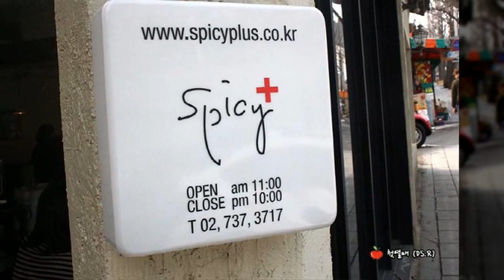[삼청동 즉석 떡볶이 맛집] 스파이시 플러스 (Spicy Plus Topokki)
[삼청동 즉석 떡볶이 맛집] 스파이시 플러스
Spicy Plus Topokki